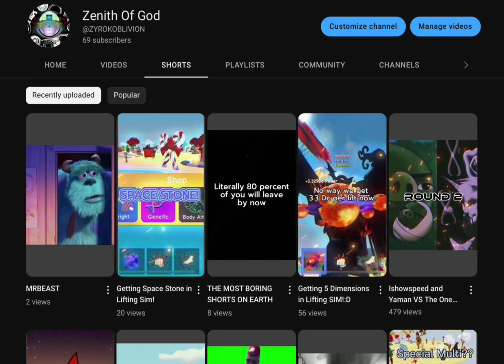6ixty 9ine SUBSCRIBERS!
Thank all of you for your support!